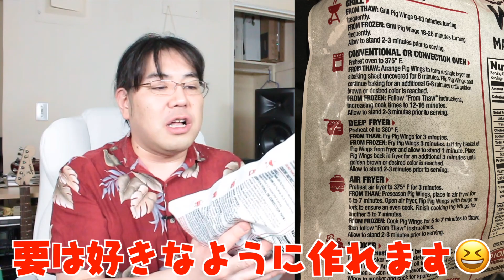コストコで売ってる冷凍の骨つき肉！本当に美味しいのかな？実際に作って食べてみた！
冷凍食品なのにまさかの失敗？アメリカのコストコで買った骨つき肉を作って食べてみました！
果たして美味しいのか？どんな味なのか？動画で観てみてね！

料理動画の再生リストはこちら！